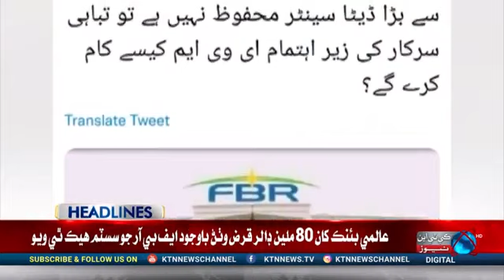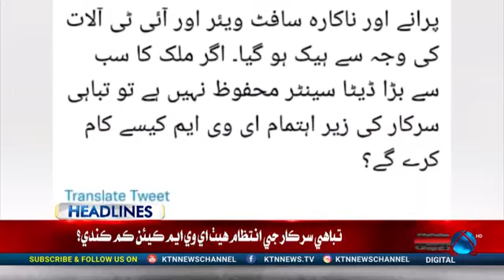Headlines on ktn news 23 August 2021 time 2pm